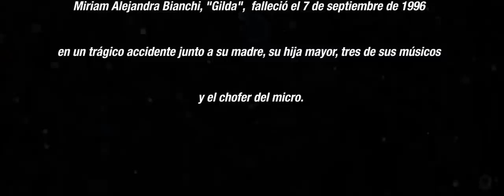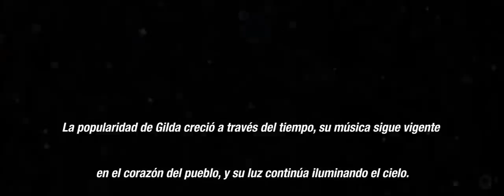Trailer tentativo #3 de "Gilda, la serie" con Natalia Oreiro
Incluye escenas de la película "Gilda, no me arrepiento de este amor" protagonizada por Natalia Oreiro.